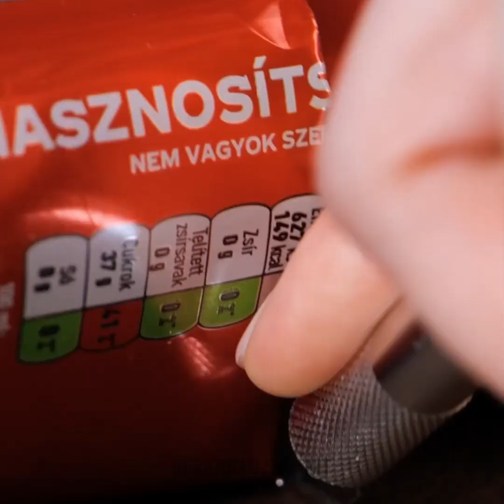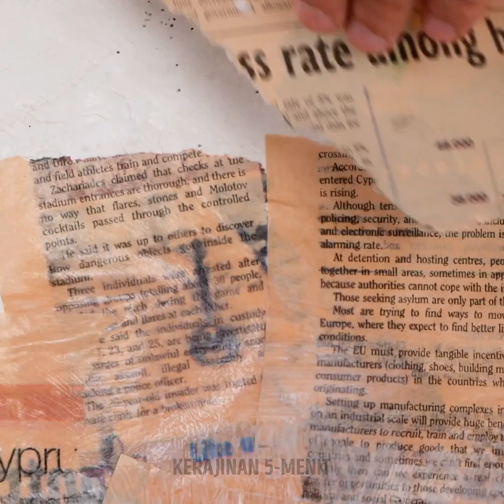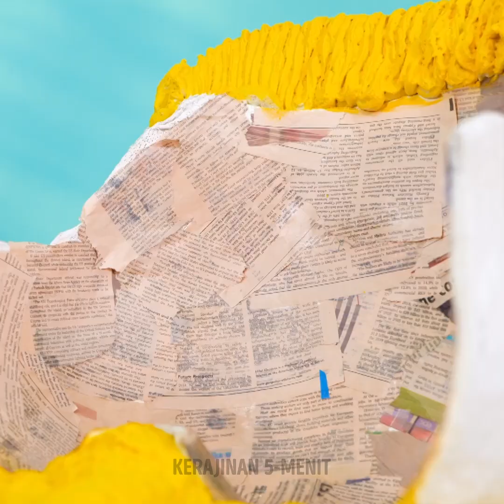Berikan Plastik Kehidupan Baru Dengan Transformasi Kreatif!